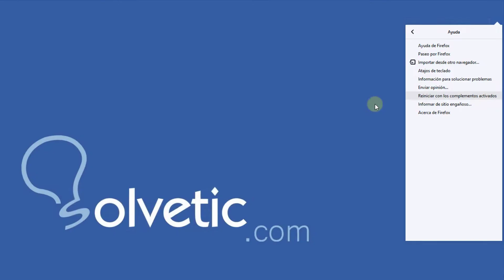❌🔰 QUITAR MODO SEGURO FIREFOX ✔️ 𝗙𝗔𝗖𝗜𝗟 𝘆 𝗥𝗔𝗣𝗜𝗗𝗢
Videotutorial de Solvetic para saber cómo Quitar Modo Seguro Firefox . ⭐ 𝗧𝗨𝗧𝗢𝗥𝗜𝗔𝗟 𝗖𝗢𝗠𝗣𝗟𝗘𝗧𝗢

Vídeo para saber salir del modo seguro en Firefox y así desactivar el Modo seguro cuando entramos en Firefox.

 》CAPÍTULOS《

1. 00:00 Introducción
2. 00:16 QUITAR MODO SEGURO FIREFOX